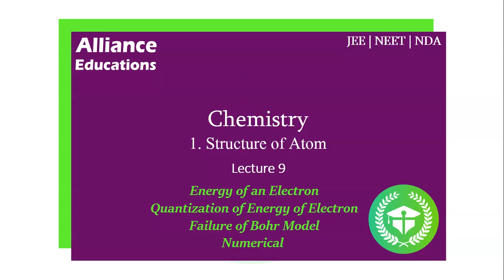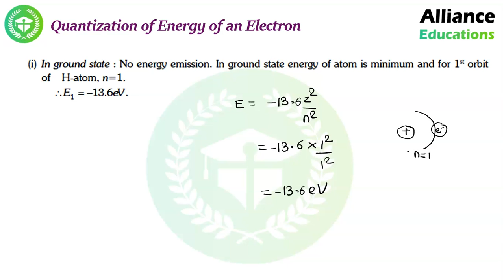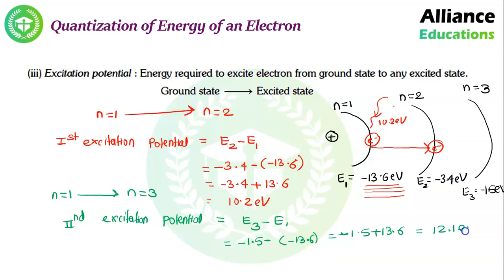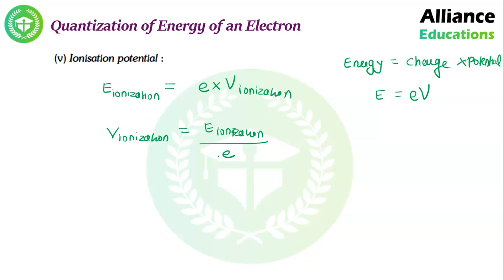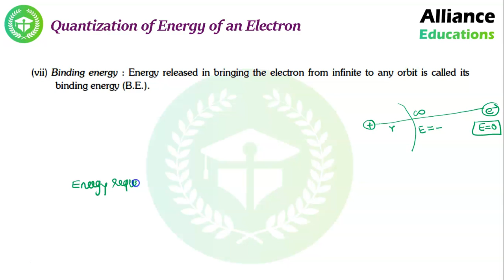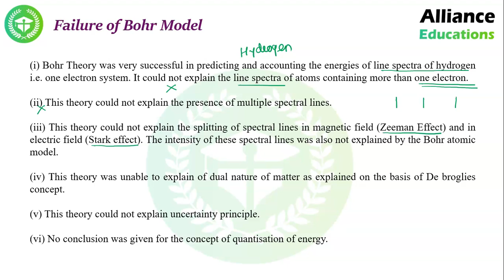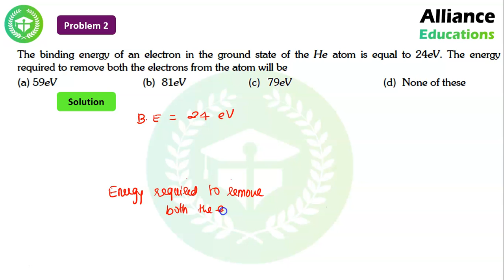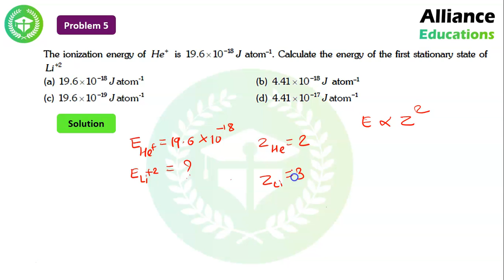JEE | NEET | NDA | MHCET | 11th CBSE | Chemistry | Structure of Atom | Lecture 9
This video lecture consist of easy explanation of the concepts related to energy of an electron, quantization of energy of electron, failure of Bohr model & Numerical based on energy of electron.